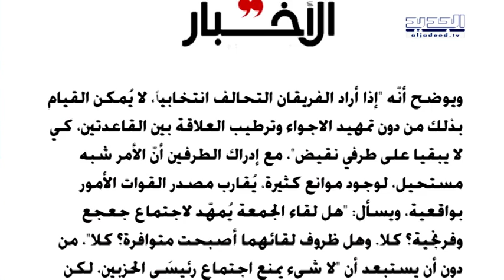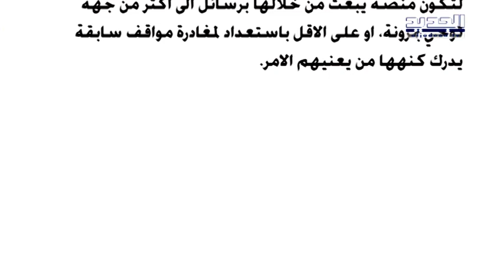الحدث - قاسم قصير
ضيف الحدث ليوم الأربعاء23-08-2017 الكاتب السياسي قاسم قصير مع كاترين حنا من قناة الجديد